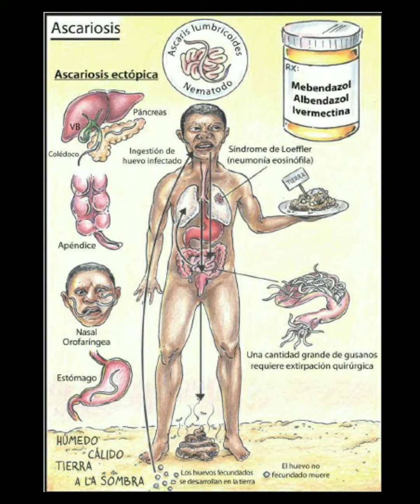Ascariosis 🎧 Audiolibro Guía visual de enfermedades infecciosas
Y ya sabes Dios quiere lo mejor para ti Aprende , descubre en este curso digital y aplica como aumentar tu tiempo de estudio con las tablas Cha-Rito, una vez lo entiendas como usar las tablas te ayudaran a estudiar mas tiempo , por tanto a mejorar sus calificaciones, son distintas tablas según la dificultad🗒 las tablas no contienen preguntas o resúmenes.😀 El uso de estas tablas es una forma novedosa, nueva, que te ayudara a escalar tu tiempo de estudio. Para cada logro lo importante es mas la disciplina👍 mientras mas se presione en su estudio mejores resultados, la presión ayuda a lograr cosas que creíamos imposibles ☺. Te invitamos a visitar nuestra página donde encontraras más detalles sobre las tablas 👍😊 "¡Descubre la biología celular como nunca antes! Únete a nuestro curso online y aprende con divertidas caricaturas. Simplifica conceptos complejos y convierte el estudio en una experiencia entretenida. ¡Inscríbete ahora!"